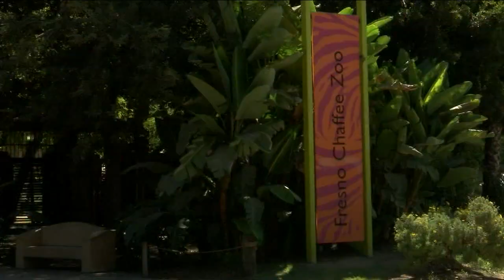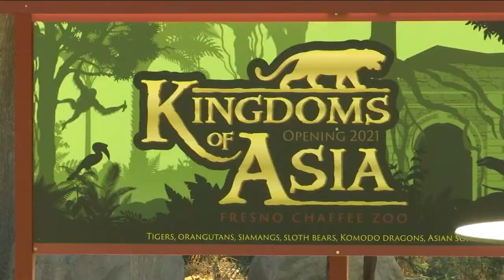Fresno Chaffee Zoo celebrates its 90th anniversary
For 90 years, the Fresno Chaffee Zoo has delighted millions across the Central Valley and beyond.

But when it all started back in 1903, things were very different.